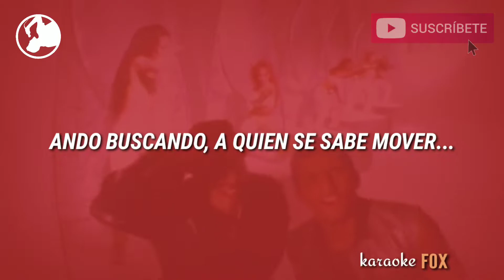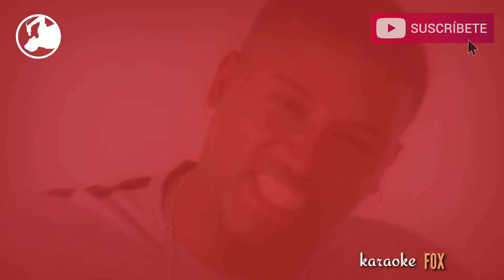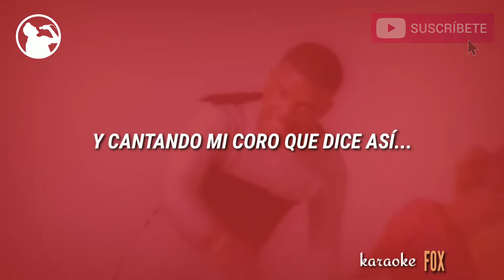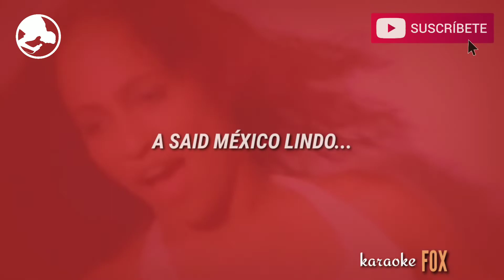KARAOKE | Muévete - DLG Huey Dunbar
muévete al estilo de DLG ft. Huey Dunbar

(Letra/Lyrics)
Muévete
Muévete, muévete, muévete
Muévete
Muévete, muévete, muévete
Muévete
Muévete, muévete, muévete
Mueve, muévete
Muévete, muévete, muévete

Ando buscando la que se sabe mover
Que se pare y me muestre
Yo vine pa' ver

Muévete
Muévete, muévete, muévete
Muévete
Muévete, muévete, muévete
Muévete
Muévete, muévete, muévete
Mueve, muévete
Muévete, muévete, muévete

Si buscas motivos para vacilar
Ven y baila conmigo
Súbete aquí a gozar
Para ver si es verdad

Muévete
Muévete, muévete, muévete
Muévete
Muévete, muévete, muévete
Muévete
Muévete, muévete, muévete
Mueve, muévete
Muévete, muévete, muévete

Muévete
Muévete tu cuerpo, move it
Muévete
Muéveme esa cadera, tu cuerpo otra vez
Si te gusta lo que traigo
Es esta salsa reggae
Muévete
Para que brinque pa'rriba con DLG, flaca
Pa' que saltes y lo hagas otra vez
Nada se compara, mueve, mueve tu cuerpo
Muévete
Es que estoy buscando lo que sabes hacer
Muéve, muévete
Por favor mueve otra vez si tu sabes hacer
Muévete
Bribabay, esto es DLG con la Fragancia
Si quieres, mueve tu cuerpo desde Manhattan hasta Mexico
Bribabay

Now this one here is an original salsa reggae, see?
Fragancia, step.
Desde New York para toda mi gente latina
Incluyendo el Bronx, ha, ha
Quiero que pongan la mano en el aire
Y moviendo la cintura
Y cantando mi coro que dice así

Así, así (bribabay)
Así me gusta a mí
Así, así

Watch me now
All the girls from every country
Watch this

Curaçao and Aruba
Hot, hot, hot
I said the women de Venezuela
Hot, hot, hot
Las dominicanas
Hot, hot, hot
I said Cuba and Panamá
Hot, hot, hot
I said the women from Colombia
Hot, hot, hot
I said the women from Peru
Hot, hot, hot
I said Mexico lindo
Hot, hot, hot
Puerto Rico!

Súbelo, súbelo
Caliente
Súbelo, súbelo
Hot, hot, hot
Por eso súbelo, súbelo
Caliente
Hot, hot, hot
Si deseas un karaoke en especial hazlo saber en la caja de comentarios.